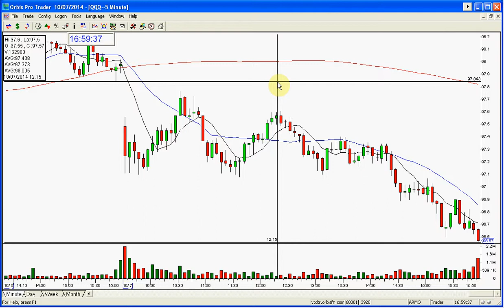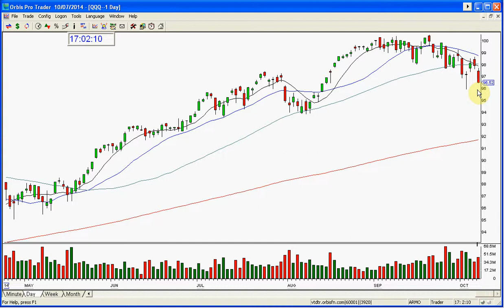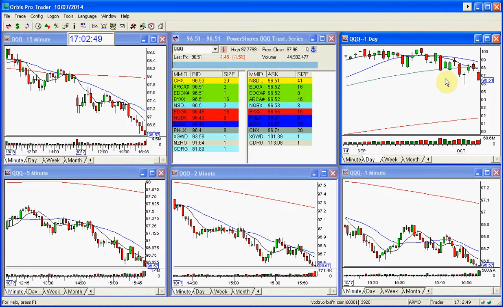QQQ MARKET REVIEW-10-7-2014